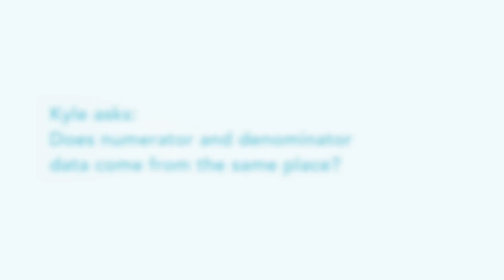"Does numerator and denominator data come from the same place?" | Ask Dr. Mingle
In this clip, Dr. Dan Mingle answers: "Does numerator and denominator data come from the same place?”

Want to know more about Mingle Health?

We Ease the Burden of MIPS Reporting:
We’ve streamlined your MIPS reporting to help you mitigate the penalty and succeed with the Quality Payment Program.

APM Performance Pathway and ACO Reporting:
In the 2021 Final Rule, CMS announced the new APM Performance Pathway (APP) which is now required for MSSP ACOs. In addition, 2021 is the last year for the web interface mechanism. The good news is the new QPP participation option reduces the number of measures from 10 to 3 and aligns the reporting process more closely with MIPS, which many providers and practices are familiar with. APMs with multiple EHRs or different workflows across member organizations will likely face challenges in their ability to aggregate data for their ACO reporting. Mingle Health is here to help. We work with you holistically to meet your goals and bring together data, review workflows, and analyze quality measures. Learn more about our ACO and APM Solutions